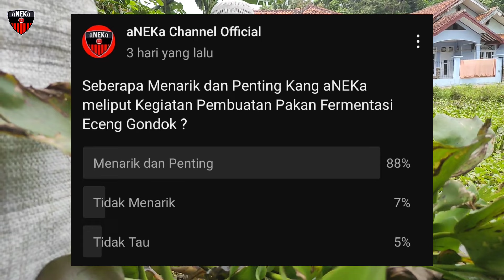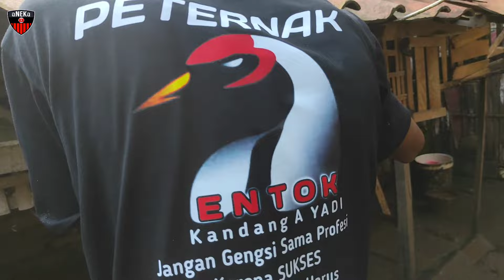RESEP FERMENTASI MURAH BERKWALITAS!ECENG GONDOK DISULAP MENJADI PAKAN SUPER, IDE USAHA SUKSES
Narsum :
• SUPRIYADI (A YADI )
• Usaha :Peternak Entok
• Alamat : Kp.Pasirmuncang  RT 19.RW 05. Desa Ciherang Kecamatan Pasawahan - Kabupaten Purwakarta -  Jawa Barat - Indonesia
FERMENTASI?
Sudah Banyak yang Bikin dan sudah banyak yang bagi2 Resep Cara pembuatannya,tapi anda Yakin akan melewatkan resep dan Racikan Pakan Fermentasi berbahan baku Eceng Gondok ala A Yadi???
SEKEDAR MENGINGATKAN A YADI ADALAH SPESIALIS " Peracik Pakan Sultan Harga Rumahan,yang Mempunyai Bank Pakan Gratis "
Yu simak selengkapnya pada video kita kali ini,
Selamat menonton Semoga Bermanfaat Menginspirasi dan Terhibur.
Karena kang aneka sadar, aNEKa Channel Official tidak akan ada artinya jika tanpa dukung anda semua.
• Dan Bagi yang memiliki tempat usaha yang ingin di promosikan (GRATIS), dipersilahkan hub kang aneka di Whtsap : 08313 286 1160
In sha Allah jika tempat terjangkau kang aneka akan berkunjung.
ide usaha
ide usaha kecil sukses
ide usaha di kampung
ide usaha di desa
peternak entok
pakan entok murah
cara terbaik ternak entok
entok rambon
entok dragon
entok jali
entok jumbo
entok lokal
entok hias
Peternak ayam
entok rambon
entok jali
entok dragon
Pembeli Entok
mentok, bebek, entog
Peternak sukses
Peternak modern
Peternak tradisional
Ide usaha
Ide bisnis
Inspirasi usaha
Inspirasi kehidupan
Motivasi
Usaha modal kecil yang menjanjikan 2022
Peluang bisnis
Peluang bisnis di desa
Peternak ayam broiler
Peternak Bebek
Peternak ayam pedaging